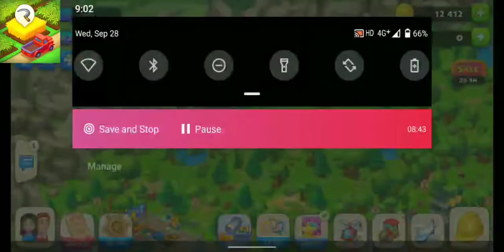WELCOME TO TOWNSHIP LAZY GAMEING DAILY collection || HOUSE LOOT SUPER GAMEING FROM TOWNSHIP